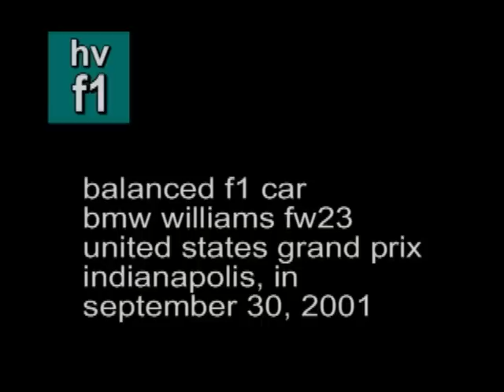formula1_usgp 2001 bmw williams fw23 balanced (hq)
car problems on front straight